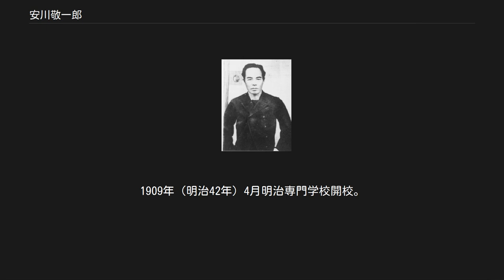安川敬一郎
安川敬一郎 安川 敬一郎（やすかわ けいいちろう、嘉永2年4月17日（1849年5月9日） - 昭和9年（1934年）11月30日）は日本の武士（福岡藩士）、戦前の実業家、政治家。
貴族院議員、衆議院議員。
大正9年（1920年）1月13日、男爵授爵。
勲三等瑞宝章。
地方財閥・安川財閥の創始者であり、国士的な実業家として知られる。
号は撫松。
玄洋社社員。
 代々亀井昭陽の学問の正系を継いだ福岡藩士族の家柄で、儒学者の徳永省易の四男として福岡城下に近い鳥飼村（現・福岡市鳥飼）に生まれる。
 1864年（元治元年）安川岡右衛門に16歳で婿入りし、1866年（慶応2年）、岡右衛門の四女の峰と18歳で結婚し家督を相続、名を藤四郎から敬一郎に改める。
藩校・修猷館（現・福岡県立修猷館高等学校）に学ぶ。
1868年（慶応4年）3月藩の祐筆に登用され、6月学問所下級教員となり、1869年（明治2年）1月藩命により京都に留学、9月に帰藩して執政局に出仕、1870年（明治3年）10月静岡に留学を命ぜられ1871年（明治4年）5月東京滞在中、7月長兄の徳永織人が贋札事件の責任を取って切腹したため帰藩し、10月再び東京に留学、1872年（明治5年）7月慶應義塾に入学、1874年（明治7年）2月三兄の幾島徳が官軍小隊長として、江藤新平、島義勇の佐賀の乱鎮圧のため佐賀に向かう途中、三瀬峠にて戦死したとの連絡を受け、慶應義塾を中途退学し急遽帰郷した。
 帰郷後、学業を断念して幾島の仕事を引き継ぐことになり、炭坑経営に着手した。
1877年（明治10年）に芦屋で石炭販売業を始め、1880年（明治13年）相田炭鉱及び庄司炭鉱を経営。
1886年（明治19年）店を若松に移転。
同年明治炭鉱を開発する。
1889年（明治22年）平岡浩太郎と共に赤池炭鉱を開発する。
1893年（明治26年）二男松本健次郎と「安川松本商店」を設立、父である安川は炭鉱経営、松本はその販売と分担し親子二人三脚体制を築く。
1896年（明治29年）門司に事務所を設置、その後支店を東京、大阪、神戸に拡大していった。
 同志的な繁がりがあった平岡浩太郎により、1881年（明治14年）に福岡に玄洋社が創設されると社員となり、安川の炭鉱経営による豊富な資金が、その後の玄洋社の活動を支えた。
辛亥革命が起こると、頭山満の大きな再三の反対を顧みず、孫文を神戸から東京に迎え、自分の隣家を孫文の隠家に借り4年間、毎月孫文に5百円の生活費を提供していた。
また、漠冶萍公司との共同事業として辛亥革命後、中国から銑鉄の供給を受けることとし、艦船用厚板製造を主たる目的として中国との合弁企業を始めた（後の西八幡の九州製鋼株式会社）。
その他、著書『撫松餘鎮』（昭和10年出版）では黒龍会の活動を記した。
 1907年（明治40年）技術者養成を目的とし、明治専門学校（現・九州工業大学）を戸畑に設立。
1908年（明治41年）松本及び三男の安川清三郎と共に明治鉱業株式合資会社を設立。
1909年（明治42年）4月明治専門学校開校。
1910年（明治43年）松本と共に「明治専門学校附属小学校（現：明治学園）」を創立。
1913年（大正2年）、反袁世凱を掲げて中華民国前臨時大総統として亡命した孫文を戸畑の明治専門学校に迎え、返礼に「世界平和」と書いた書が贈られた。
 大正3年（1914年）、衆議院に補欠当選する。
1918年（大正7年）にかけ明治紡績、安川電機、九州製鋼（のち八幡製鐵所が買収）、黒崎窯業を設立する。
また、九州鉄道取締役、若松築港社長、筑豊石炭鉱業組合総長、明治鉱業社長、九州製鋼会長等を務め、1922年（大正11年）4月経済界から引退した。
この間、1920年（大正9年）1月13日これまでの功績により男爵の爵位を授爵。
功により勲三等に叙し、瑞宝章を賜る。
1924年（大正13年）貴族院男爵議員に互選される。
公正会に所属。
 安川第五郎は子（五男）。